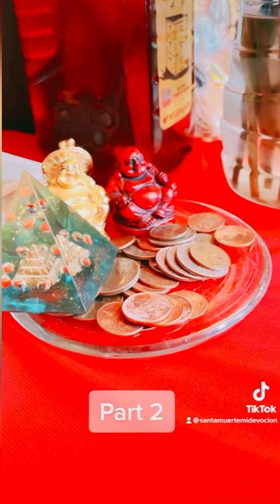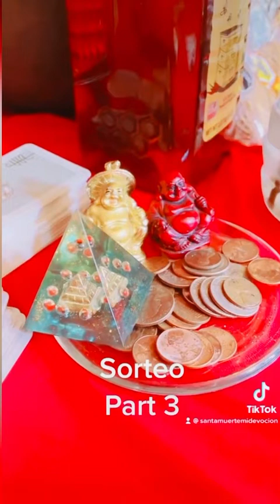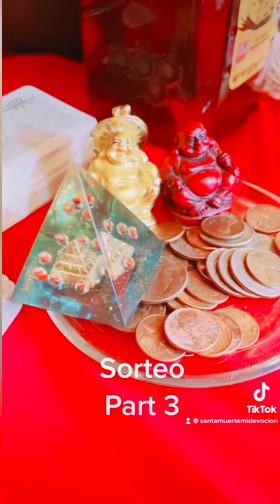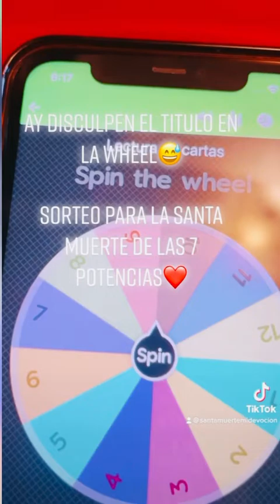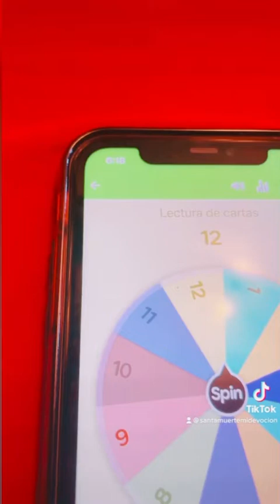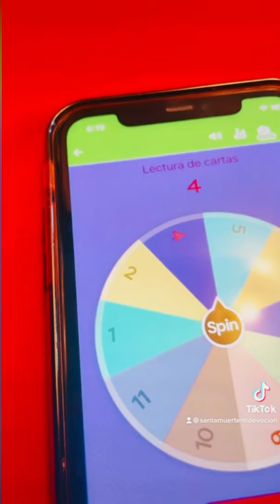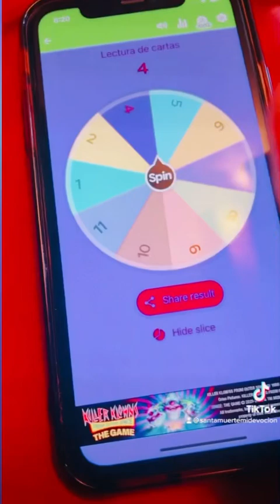Sorteo para la Santa de Las 7 potencias❤️✨✨